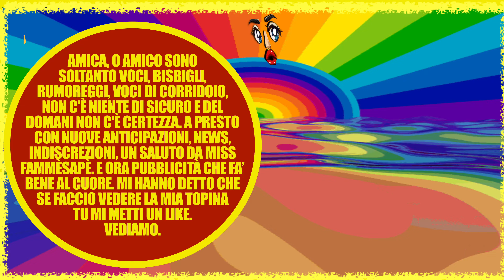Gf vip 7; Chi vuoi salvare? Nikita Antonella Oriana Tavassi Nicole Micol Donnamaria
🌈 E tu chi vuoi salvare? Tra Edoardo Tavassi, Micol Incorvaia, Edoardo Donnamaria, Nicole Murgia, Oriana Marzoli, Antonella Fiordelisi, Nikita Perizon
👉 CLICCA PER DIVENTARE UN NOSTRO AMICO e iscriversi👈